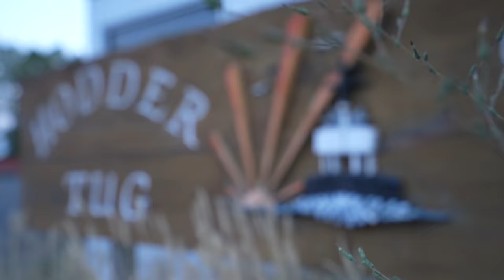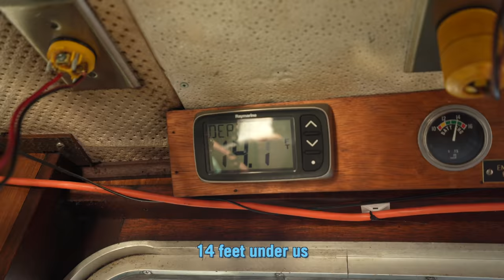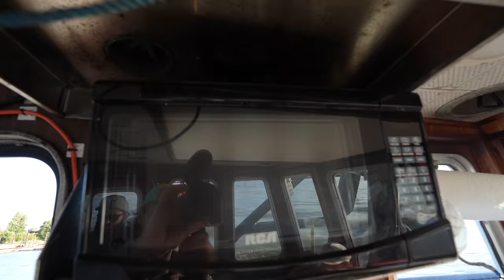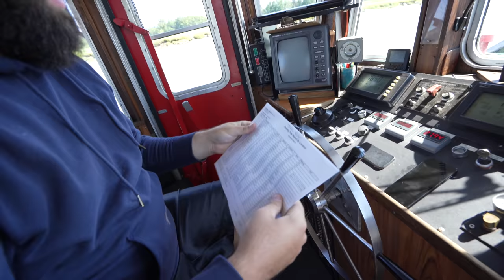12 hrs on a TUGBOAT - Dangers of a Log Runner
Do you think you'd like to be a tugboat captain or deckhand?
Were you surprised by how difficult this job was?

Tyrell IG: @tyrellhj
Justin IG: @justinsnowdon

0:00 - Intro
0:50 - Starting the Tugboat
1:50 - What a tugboat does
2:34 - Coffee run...
2:52 - Fuelling a tugboat
3:27 - Tugboat tour
4:53 - Connecting logbooms
7:07 - Towing a logboom
9:20 - Lunch on a tugboat
10:59 - Excitement on a tugboat
14:25 - End of shift on tugboat

Edited by: @MattMort